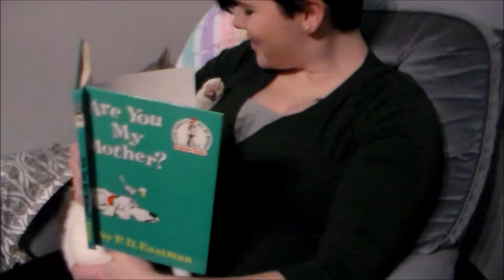PREGNANT WOMAN BIRTHS ANIMAL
We're taking the phrase "crazy cat lady" to a whole new level!